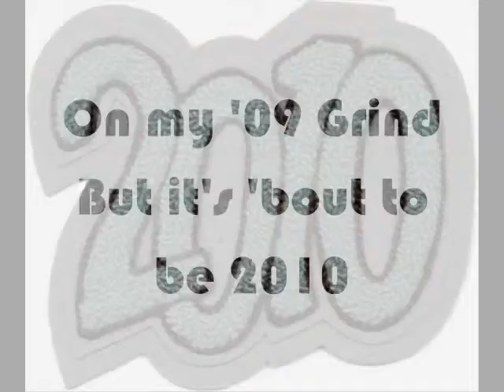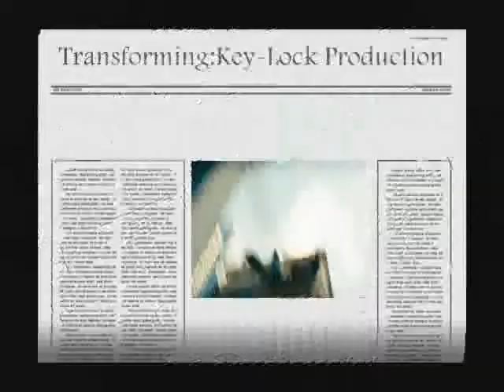Transform Ya (Keystyle) by Key-Lock of BPIH